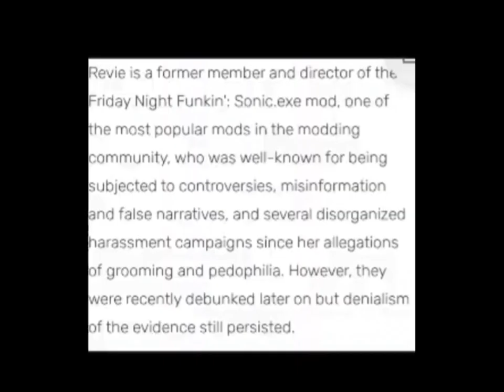M lectures Xeno casually (real)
M from Mario Madness v2 roasts Xenophanes from world history-I mean VS Sonic.EXE (real)

@cartboi6681 for voicing M
 he also made the ladder half of the video (aka the part after M says "he's a mortal")
for just coming up with the idea in the first place
and for scripting it out with me

I'm the voice of Xeno btw
you should definitely check out his stuff, he has "UNBEATABLE but with lyrics" coming up

anyways bye bye see you guys next vid

(just copy the link manually or something, I'm not verified what do you want from me)